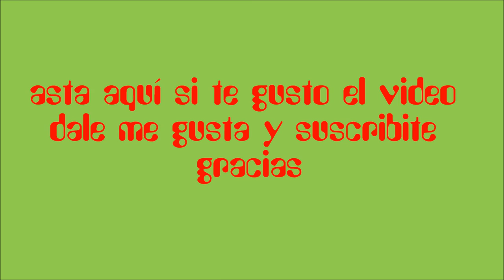CIUDADES DE ESPAÑA CÁCERES..HD